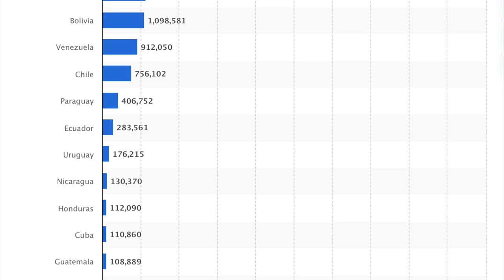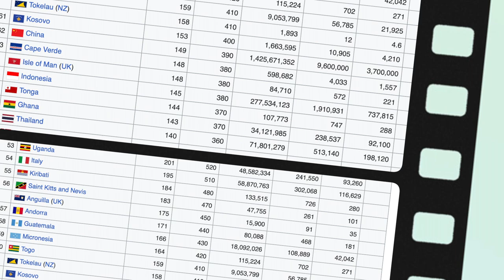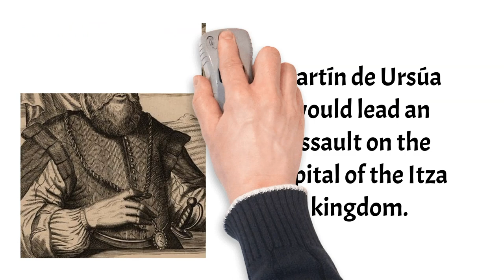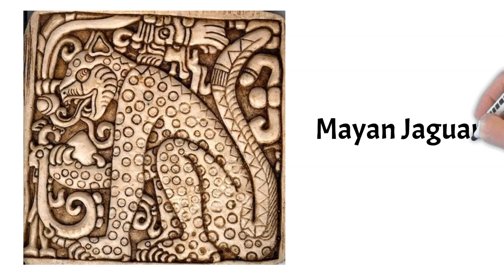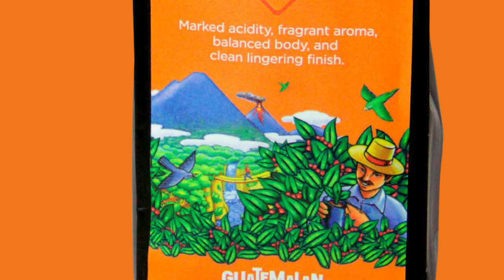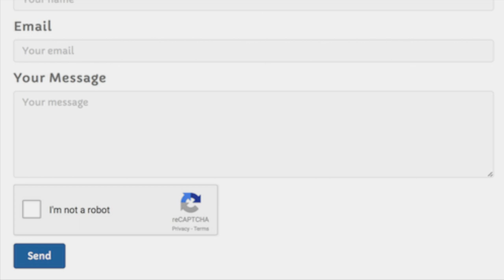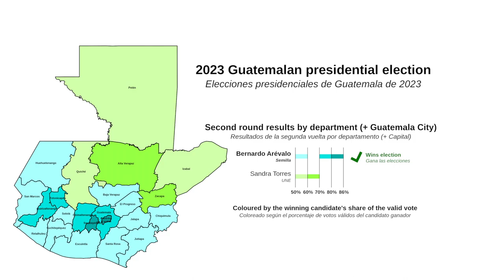Political and Cultural Geography of Guatemala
This video looks at how geography has shaped life in Guatemala. It looks at the six main regions and how they have developed in relationship to the rest of the country; their history and cultural impact and some of their sites of interest including Antigua, Livingston and Tikal.